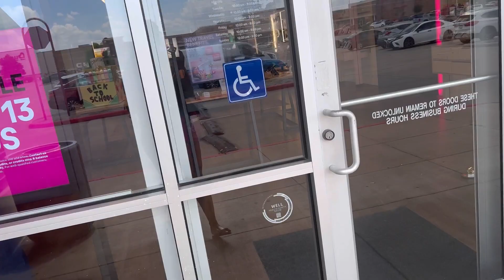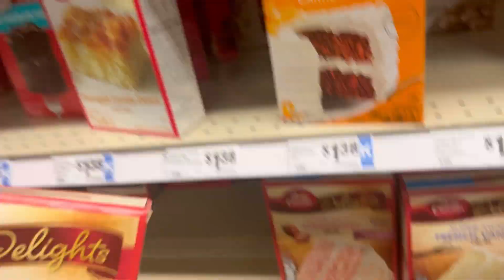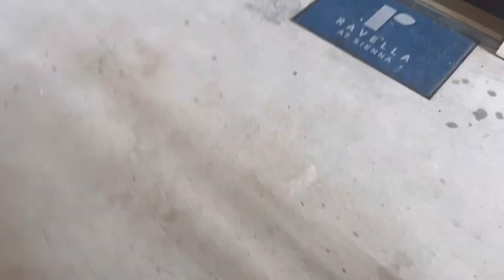Day In My Life | Moving, Running Errands, Cooking & MORE 🍀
Day In The Life Of Neena LaChay 🖤

I offer a Freight Dispatching Course you can purchase on my website and it's on SALE!! I will also schedule a Zoom meeting with you to go over the course content in depth so you have a great understanding of the material!